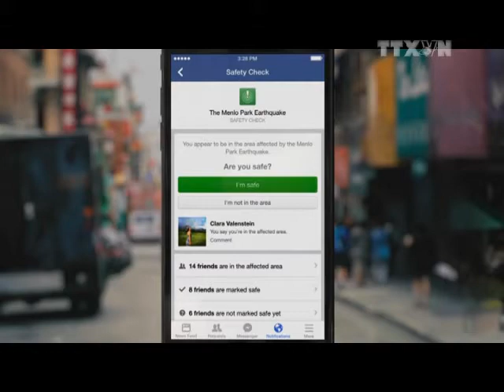facebook kích hoạt safety check sau khủng bố ở Pháp